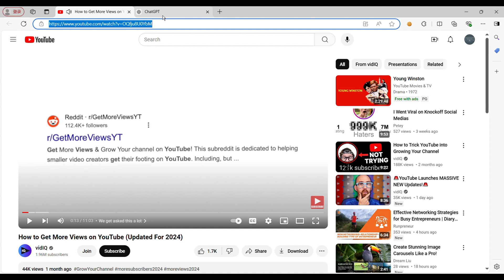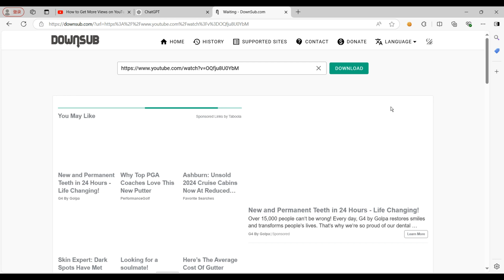Free and Quick YouTube Summaries and Interactive Ai Tools!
Unlock the potential of YouTube's wealth of educational content without falling into the endless loop of lengthy videos! Discover how to efficiently summarize video content and engage with AI for tailored improvement strategies in this tutorial.

Join me as I unveil a free toolset that revolutionizes how you consume videos. Learn how to extract key insights swiftly and interact with AI to ask questions, enhancing your learning experience.